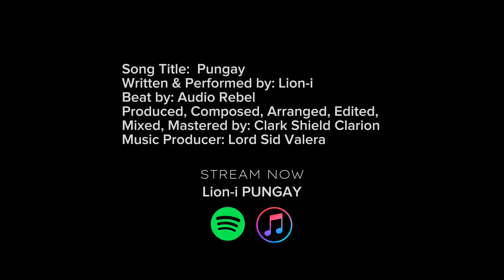Lion-i - PUNGAY (Official Lyric Video)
Song Title:  Pungay
Written & Performed by: Lion-i
Beat by: Audio Rebel
Produced, Composed, Arranged, Edited,
Mixed, Mastered by: Clark Shield Clarion
Music Producer: Lord Sid Valera

FB/IG/TikTok/YouTube/X : @lioniyhwh